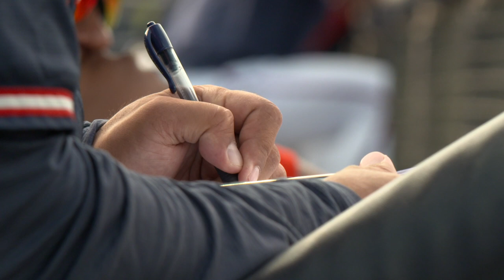Mic'd Up: Rome Braves manager Kanekoa Texeira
Manager Kanekoa Texeira wears a mic during a High-A Rome Braves game as a part of Atlanta Prospect Week 2022.

- Follow Bally Sports South and Bally Sports Southeast -